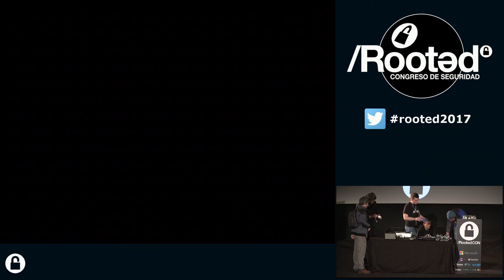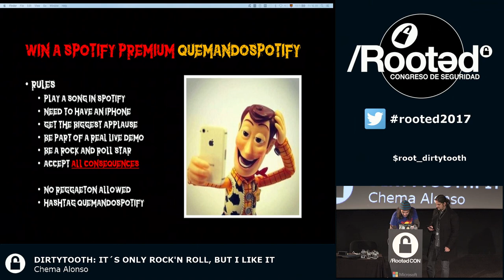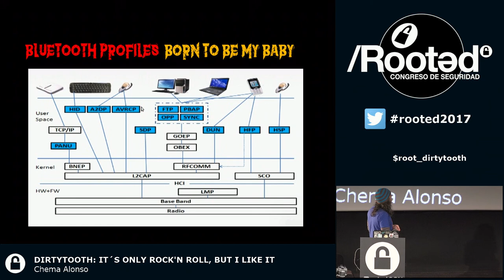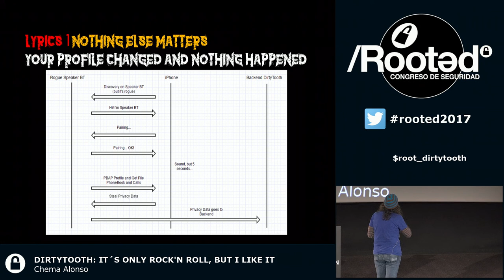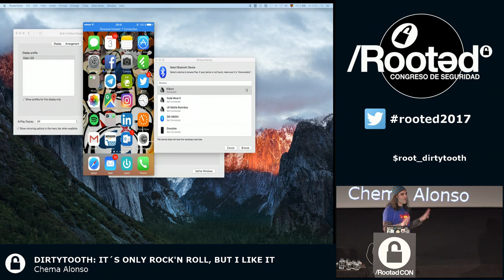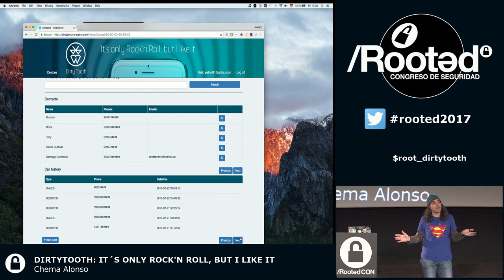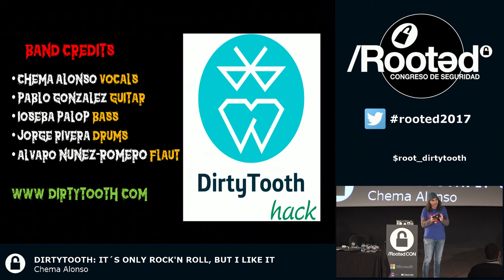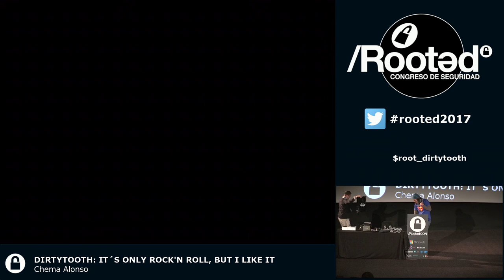CHEMA ALONSO - DirtyTooth: It´s only Rock'n Roll, but I like it [Rooted CON 2017 - ENG]